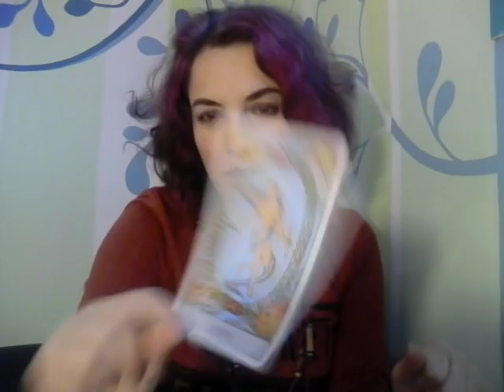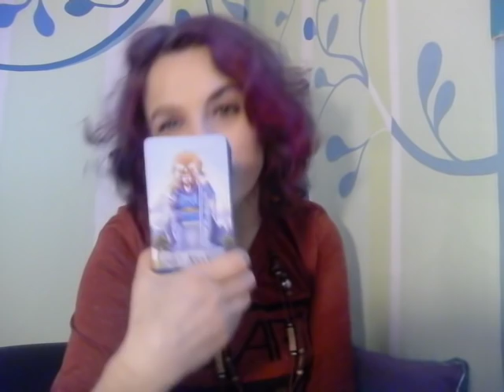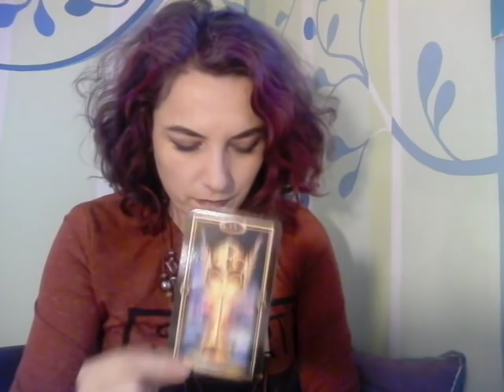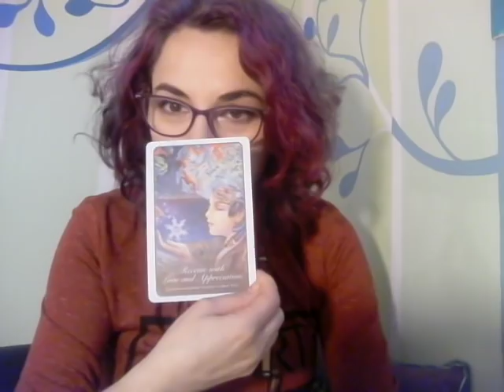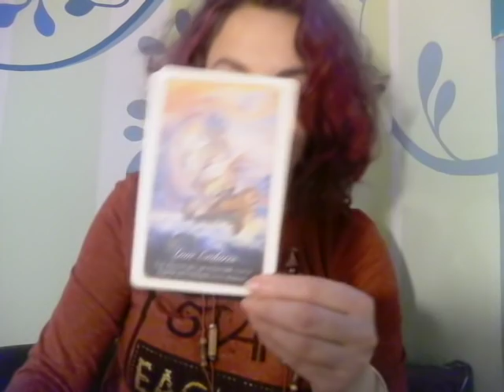TAUR - MAI 2019 - PARTEA 2